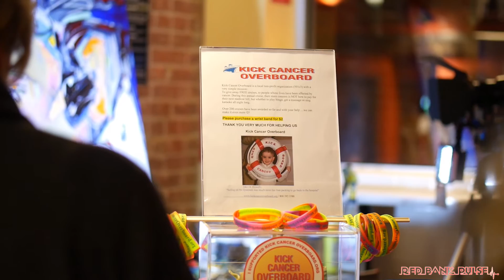Jimmy John's of Red Bank & Kick Cancer Overboard helps to send local family on a cruise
Local sub shop Jimmy John's of Red Bank, along with the organization Kick Cancer Overboard, held a special event on Thursday night, February 16th, to raise proceeds for a special cause.